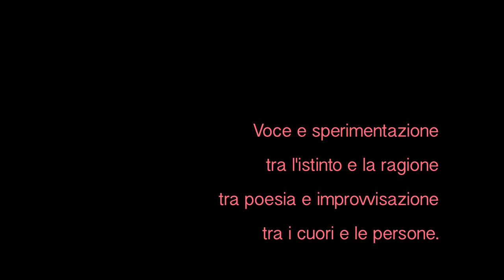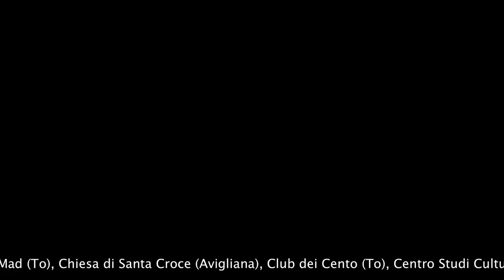L'incanto dell'incontro (performance di Renata Bolognesi)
"L'incanto dell'incontro" è una performance per voce e loop station "tra l'istinto e la ragione, tra poesia e improvvisazione, tra i cuori e le persone", basata sulle mie liriche.

Dopo un anno di incontri con un pubblico variegato, accogliente e pronto al gioco, ho confezionato un video che, in sei minuti, tratteggia lo spettacolo di un'ora.
Grazie (in ordine di apparizione) a Atelier della Luce (To), Casa Mad (To), Arts 4 Africa (presso la Chiesa di Santa Corona - Avigliana) e alle associazioni culturali Club dei Cento e Centro Studi Cultura e Società presso le quali ho presentato il progetto agli albori. Grazie anche agli artisti che sono stati miei ospiti in diverse serate, a quelli che lo saranno in futuro e ai posti specialissimi che ospiteranno i prossimi appuntamenti: ogni incontro sarà un nuovo incanto!! :)

riprese: Giorgio Gaviglio - postrpoduzione: Re Bolognesi